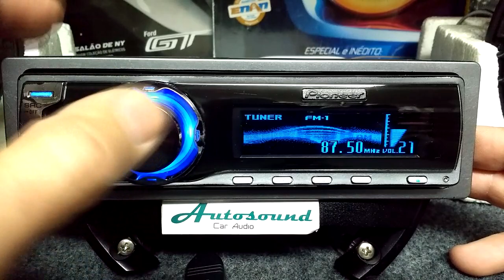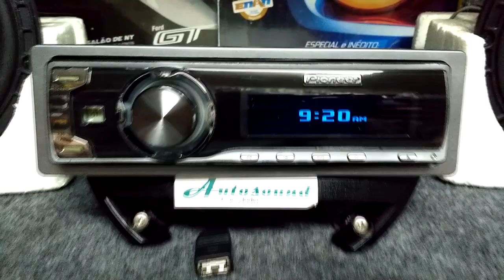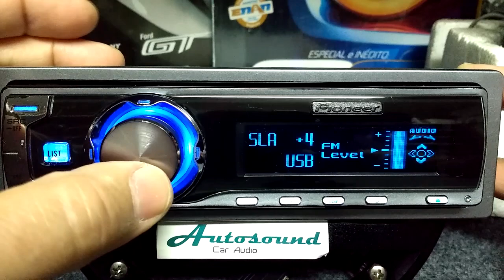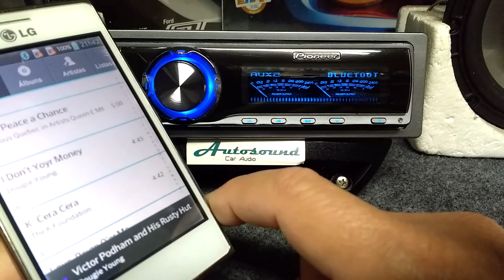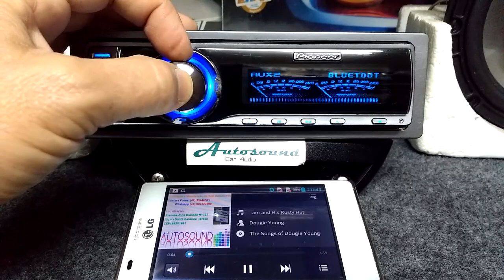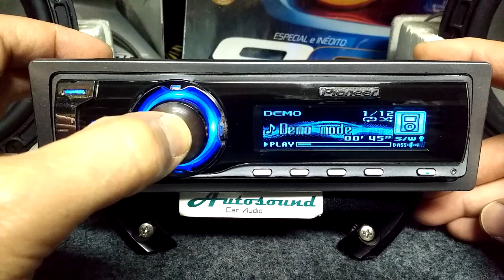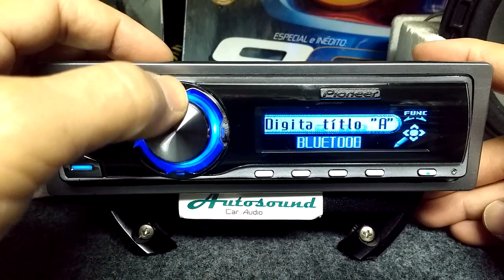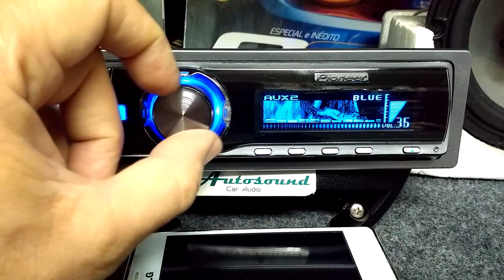PIONEER SUPER TUNERIII DEH-P7950UB c/ BLUETOOTH AUTO RADIO USB CD MP3 vulgo: GOLFINHO ou ROBOCOP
Bluetooth para recepção de audio integrado internamente na entrada auxiliar 2.

Algumas especificações técnicas:

 Amplificação MOSFET 50W x 4

 Display de matriz de pontos OEL

 Reprodução de CD-R/RW Reprodução de MP3 / WMA / WAV

 Reprodução de AAC i Tunes®

 Adaptador Pronto para iPod®

 BMX (Equalizador Bitmétrico)

 Equalizador EEQ-

 Equalizador com pré-ajustes de 5 modos

 Equalizador com ajuste personalizado de 1 modo

 Equalizador paramétrico de 3 bandas

 SFEQ (Equalizador de Foco de Som)

 EQ-EX- Crossover de 2 vias: HPF/LPF

 Loudness eletrônico selecionável de 3 modos

 Nivelador Automático de Som (ASL)

 Sub Drive direto 3 pré-saídas de RCA selecionável
 (frente + traseira + subwoofer / frente + traseira + sem fading)

 Indicadores de nível Sistema de sintonia de rádio Supertuner IIID+
 Controle Multi-CD